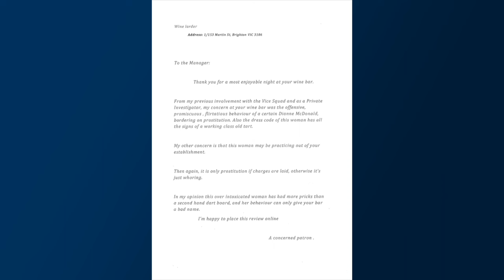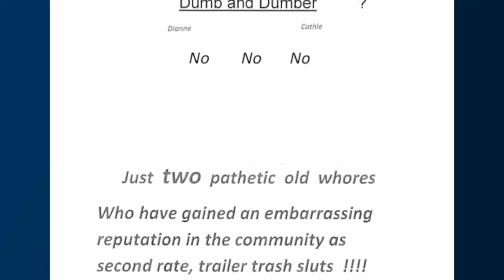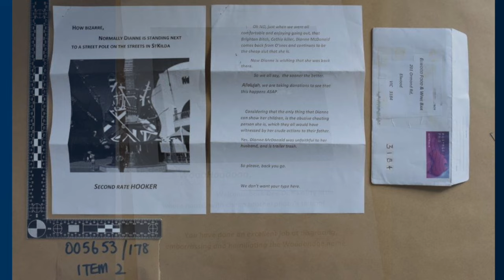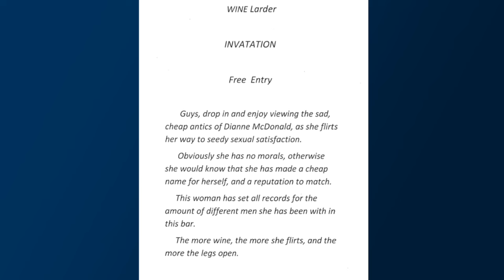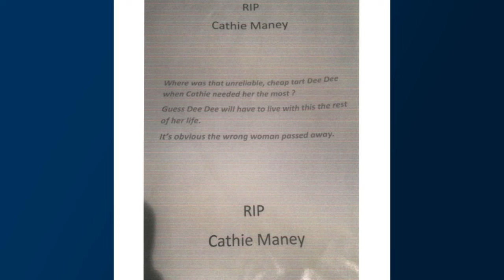Cold Red Podcast | Season 2 Ep 1 | Di McDonald & Beck Norris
A Stalker From Down Under: Part 1 - Fitz is called out to Victoria, Australia to investigate, one of the worst stalking cases in history